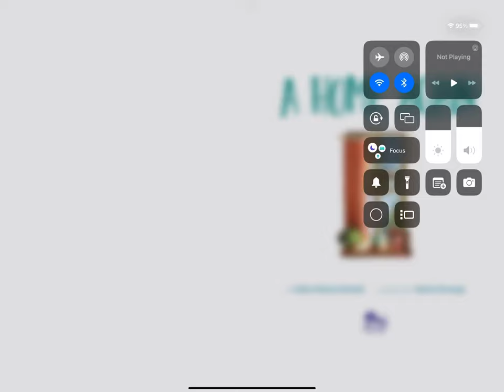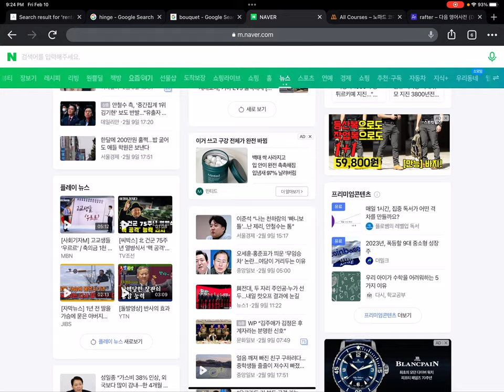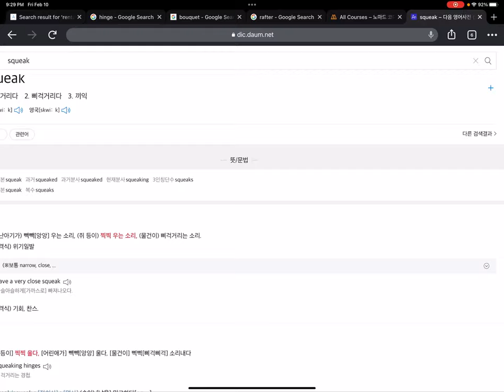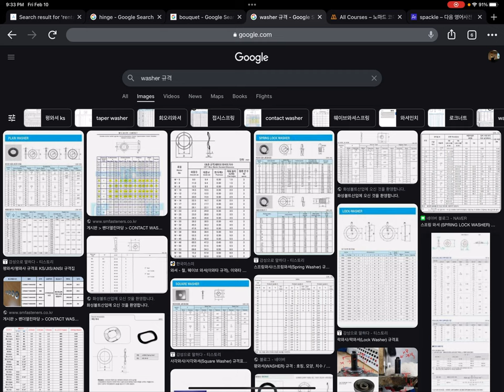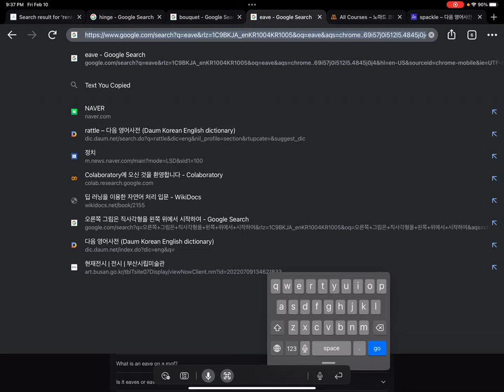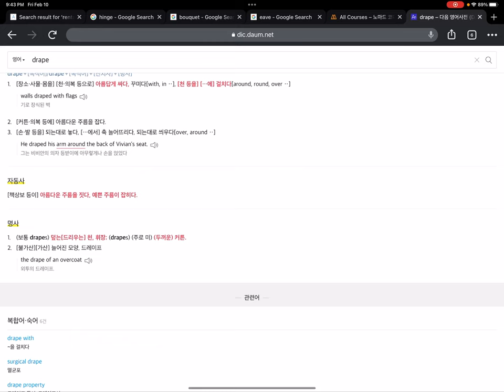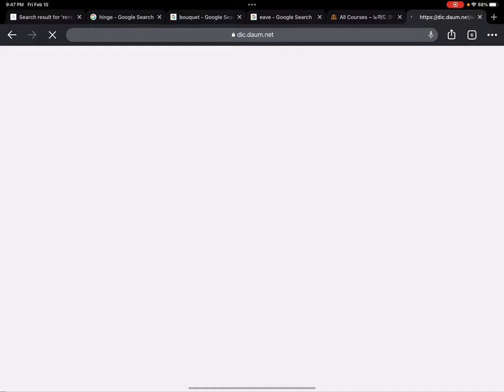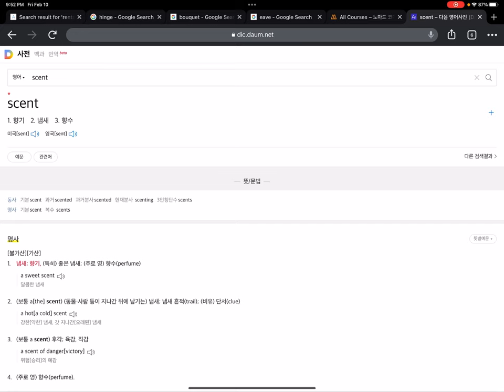A home again 2